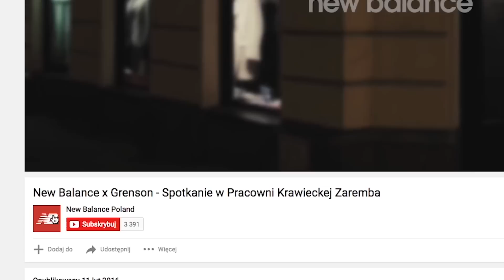A co my tu mamy? | New Balance | Lifestyle